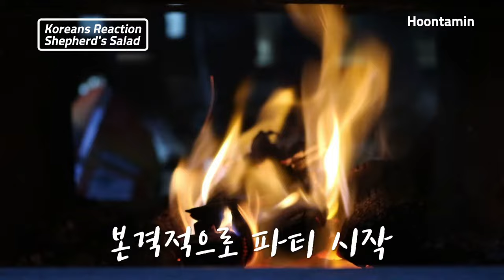Korean YouTubers react to Turkish 'Choban salad' (Shepherd's salad) | and Hoon's recipe / Hoontamin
A popular salad in Türkiye (Turkey) also known as "Shepherd's salad". How do Koreans react to the 'Choban salad'? Korean YouTubers - 푸드킹덤 Food Kingdom, 피기보이 PiggyBoy, 하이푸디 HiFoodie, 솔바위농원, 가온파의 힐링라이프, 꿈과희망농장, 호의로운 캠핑생활 [호이쭈리], 플루티스트비제TV - their reaction, and Hoon's recipe to make Choban salad.

※ English, Spanish, Portuguese, Turkish, Russian, Greek, German, French, Indonesian, Vietnamese, Arabian : 11 additional language subtitles are available! For these subtitles, please click CC button - 'setting' on PC, or 'CC' on mobile.